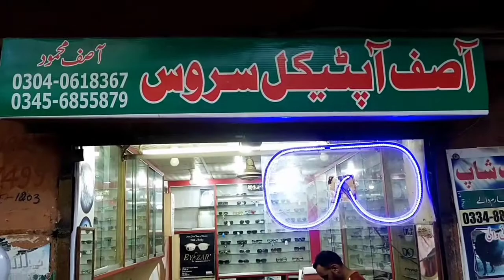shopping for sunglasses ||aanak ki shoping ki hy ||عینک کی شاپنگ